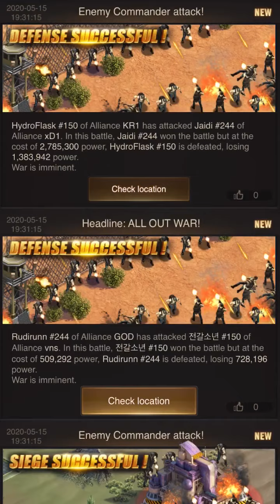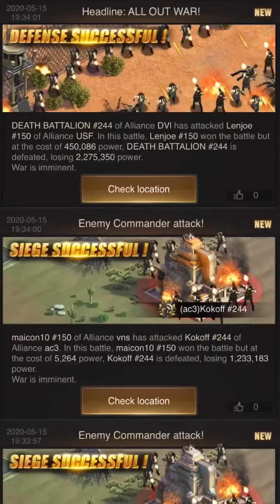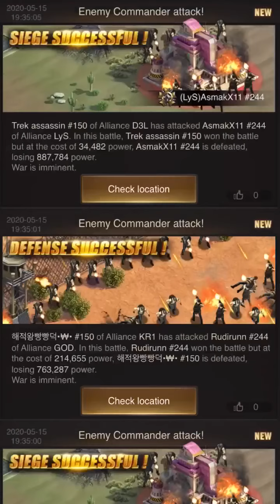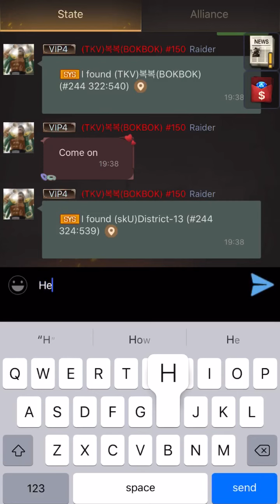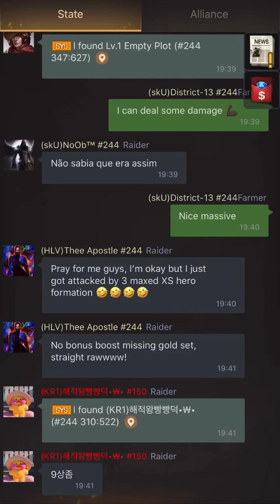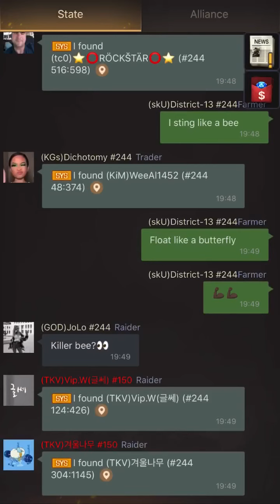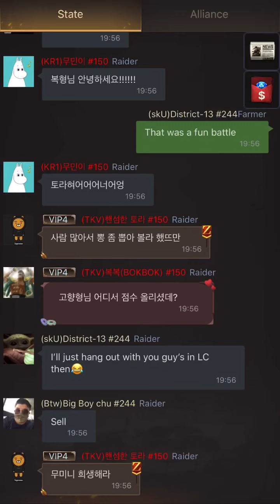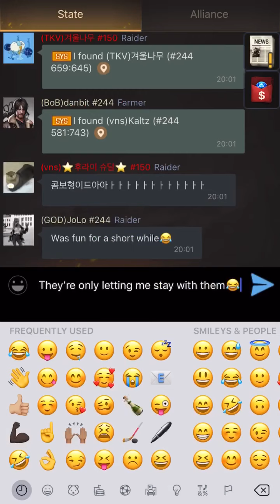Last Shelter Survival: Kill Event State 244 vs 150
Kids ask your parents if you can play this Game